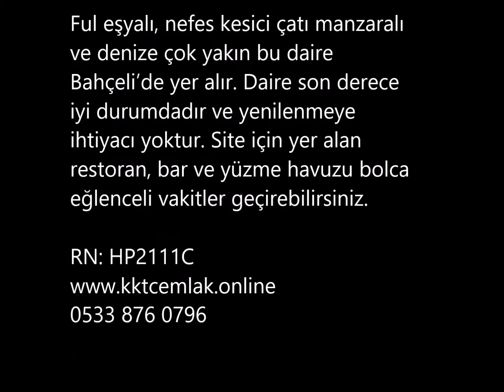hp2111 2 YATAK ODALI PENTHOUSE CRYSTAL BAY VILLAGE SİTESİ 39 950£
• 2 geniş yatak odası
• Mükemmel bölge
• Klimalı
• Tam donanımlı mutfak
• Ful eşyalı
• Özel çatı katı terası
• Ortak yüzme havuzu
• Çok iyi durumda
• Site içi restoran ve bar
• Sinek telli

Ful eşyalı, nefes kesici çatı manzaralı ve denize çok yakın bu daire Bahçeli’de yer alır. Daire son derece iyi durumdadır ve yenilenmeye ihtiyacı yoktur. Site için yer alan restoran, bar ve yüzme havuzu bolca eğlenceli vakitler geçirebilirsiniz.
RN: HP2111C

Salon ve mutfak – 5.82 x 4.65
Temiz hava ve bol ışık alan bu odanın terasa çıkan veranda kapısı vardır. Oda son derece güzel dekore edilmiştir.
Tam donanımlı mutfağı ise ful beyaz eşyalıdır.

Yatak odası 1 - 2.83 x 3.72
Geniş ve aydınlık çift kişilik yatak odasının deniz ve bahçe manzarası, gömme dolapları, sinek telli pencereleri ve kliması vardır.

Yatak odası 2 - 2.77 x 3.75
Çift kişilik yatak odasının dolapları, kliması ve sinek telli pencereleri vardır.

Aile banyo odası 2.46 x 1.37
Geniş duşu, tuvaleti ve lavabosu vardır.

Dış Alan
Küçük sitenin bakımlı bahçesinde büyük yüzme havuzu, çocuk yüzme havuzu ve özel tenis sahası yer alır.